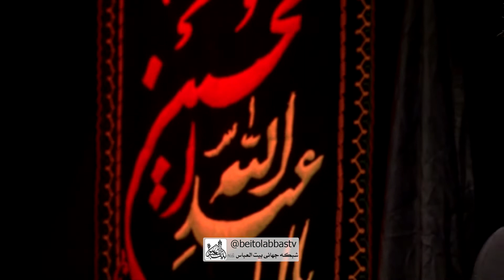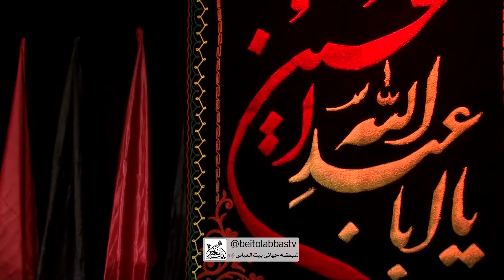برنامه حقیقت جاودان قسمت 2 | داستان اصحاب سیدالشهدا علیه السلام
داستان اصحاب سیدالشهدا علیه السلام
با اجرای سلمان قنبری